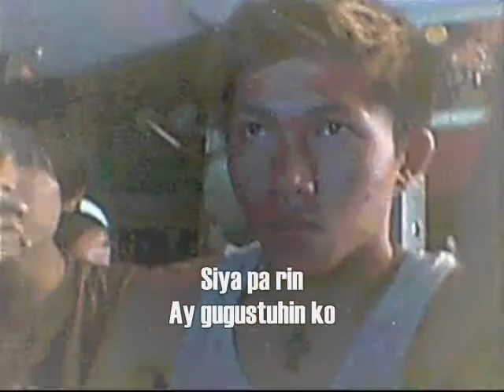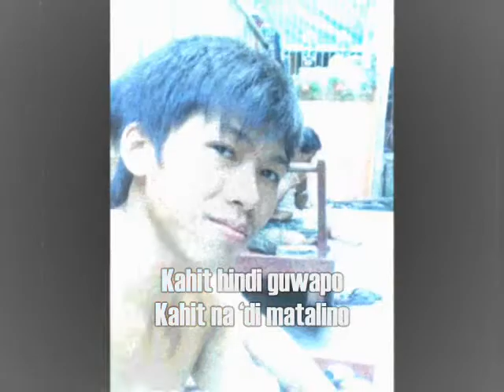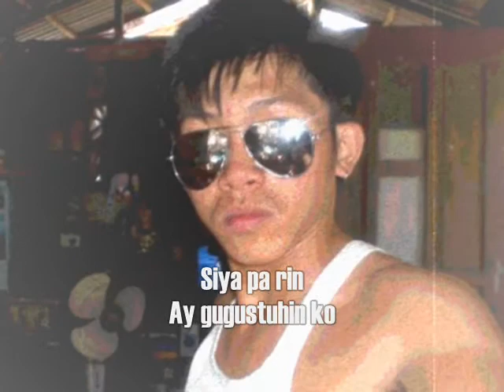Ang Tipo Kung Lalake - DJ Alvaro with lyrics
**MTV (#25)** Ang Tipo Kung Lalake  By PIP